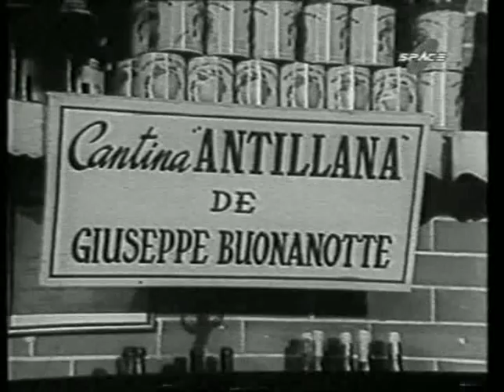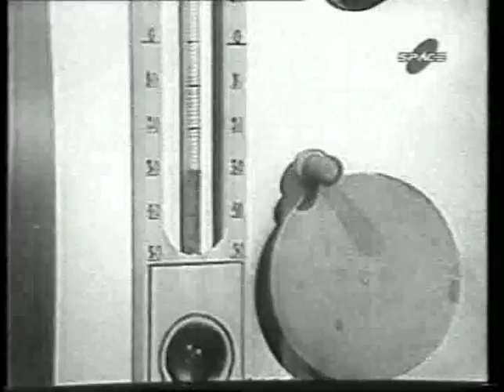El Satélite Chiflado. Julio Saraceni 1956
Que yo sepa, la primera película de ciencia ficcion hecha en Argentina, hasta hace poco imposible de conseguir en ningún formato. Desternillante comedia en la que unos despistados acaban en Saturno por error.
Una mas de la serie de películas de "Los Grandes del Buen Humor". Aquí con situaciones como::El Pato y Jorge Luz discutiendo estrategias apenas pisado suelo saturnino, o un habitante de Saturno esperando el autobús en una escena sospechosamente familiar.